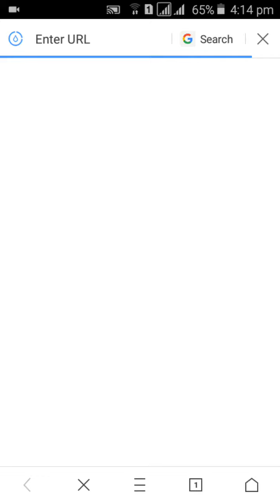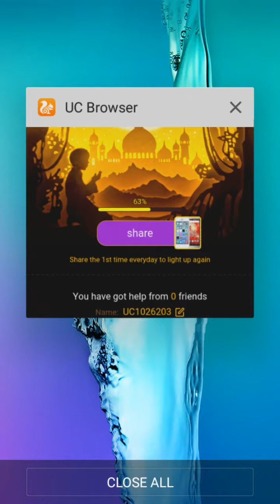Win iPhone and Symphony free for uc users